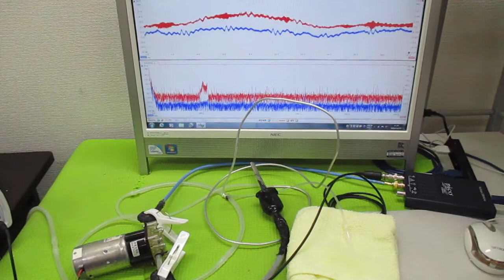超音波と表面弾性波（オリジナル超音波システムの開発技術） ultrasonic-labo